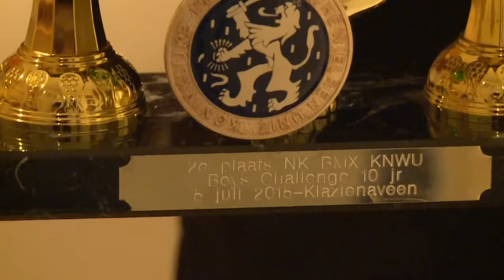Portret BMX | Zappsport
Zappsport volgt Luuk die aan BMX doet!